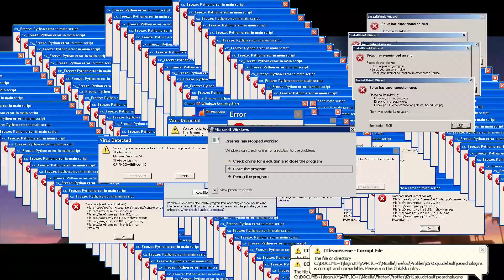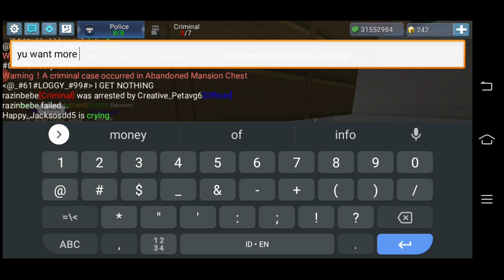GIVE GRANADE GATLING GUN to COMMANDER Jailbreak-Blockman Go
Hai this video I give gutling gun granade to police/commander in Jailbreak blockman go